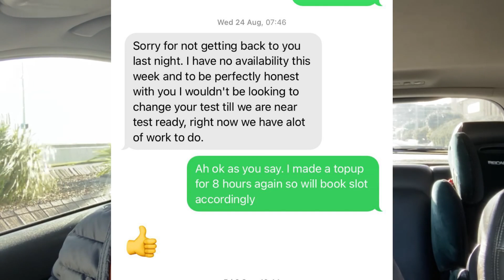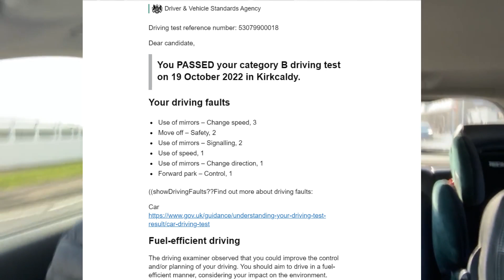Finally UK में गाडी ले ली | ऐसे पास किया UK का driving Test | Driving Test in UK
UK Driving test 2022 | My UK driving test journey

Related Keywords - Cos, types of COS,Edit a CoS, can you edit your Cos if information is wrong, how much time it will take to process your CoS, how to check your CoS, how much employer is paying for your CoS, process of getting CoS, skilled worker visa CoS, UK Visa, skilled worker visa

END